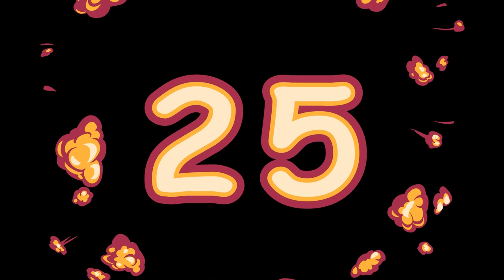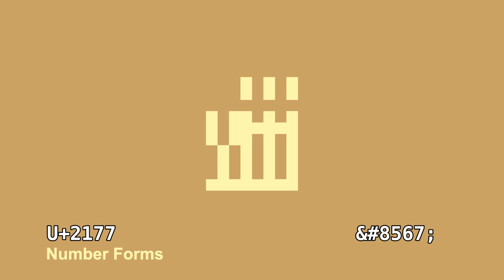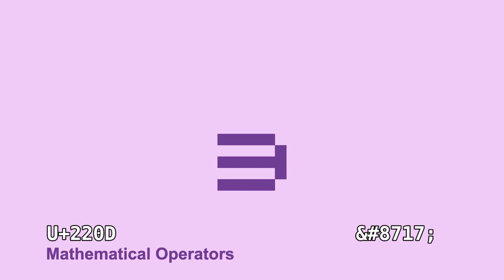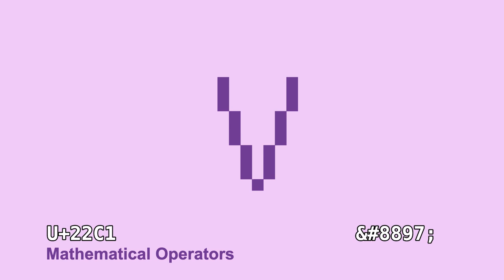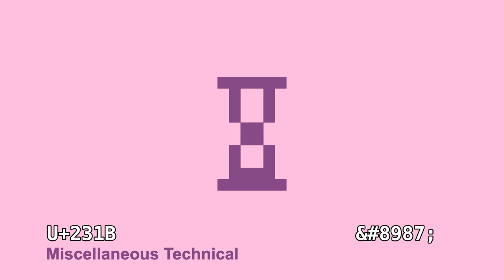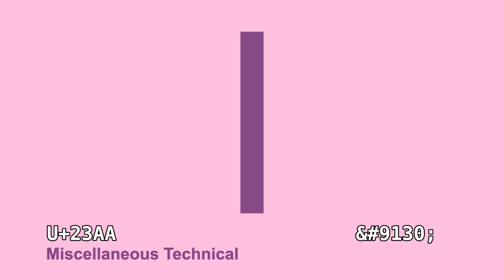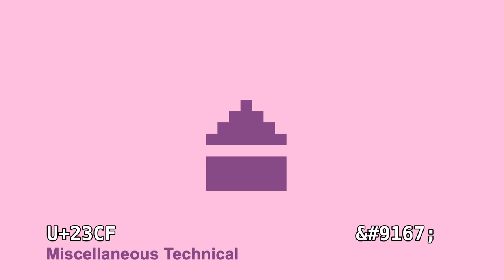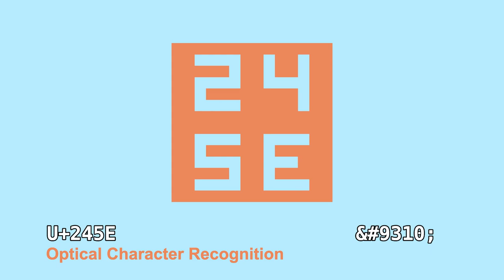Unicoder S1E12: The Basic Multilingual Plane - Part L